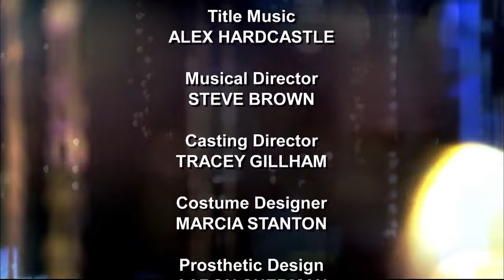Not Going Out - Life On Mars Bars | Full Episode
After being hit by a car Lee sinks into a coma where he dreams that he is being cared for by an extremely amorous Lucy and that Tim gives their relationship his blessing. Things turn sour when Lee's father enters the dream in a number of guises and,after her marriage to Lee,Lucy gives birth to a number of fully-dressed children,forcing Lee to be the bread-winner. When he eventually wakes up will he be able to tell Lucy about the dream and will she be as accommodating in real life?